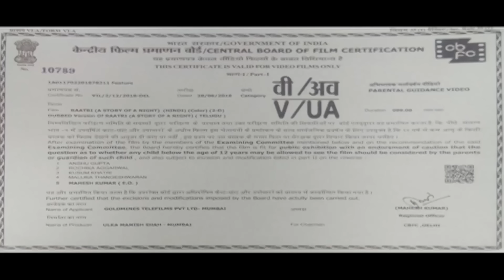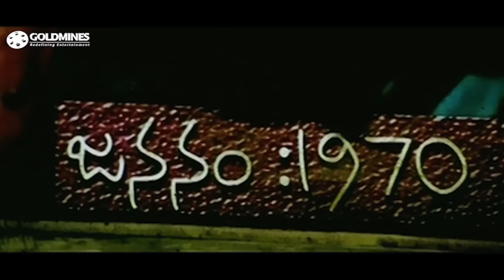Raatri (A Story Of A Night) (HD) - South Superhit Horror Movie |Sayaji Shinde, Jeeva, Srinivas Reddy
Rathri is a Suspense Thriller and the story is about one night.

Movie:- Raatri (A Story Of A Night)
Starcast:- Sayaji Shinde, Jeeva, Srinivas Reddy, Preeti Mehra
Directed by:- Challa Bhanu Kiran